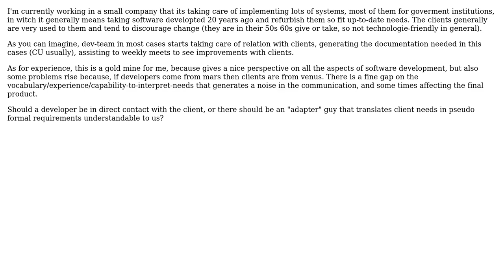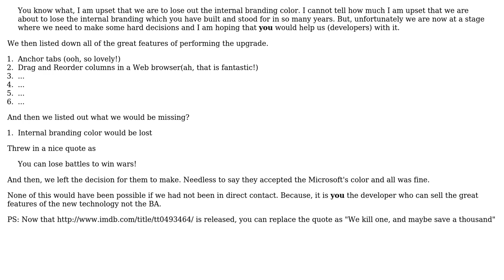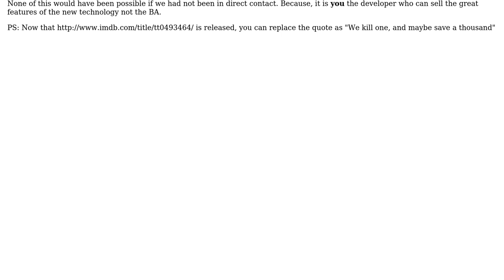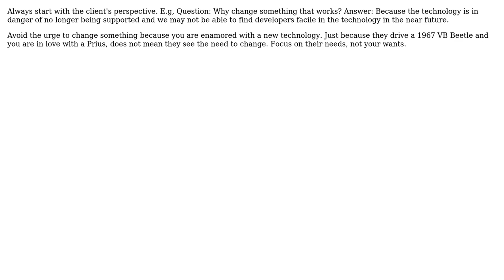Software Engineering: Relation between developers and clients (5 Solutions!!)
Software Engineering: Relation between developers and clients

With thanks & praise to God, and with thanks to the many people who have made this project possible! | Content (except music & images) licensed under CC BY-SA | Music | Images & others | With thanks to user SnoopDougieDoug user Matthew Kubicina user maple_shaft user Kanini user JeffO user guiman user Fanatic23 and the Stack Exchange Network Trademarks are property of their respective owners. You are responsible for your own actions.